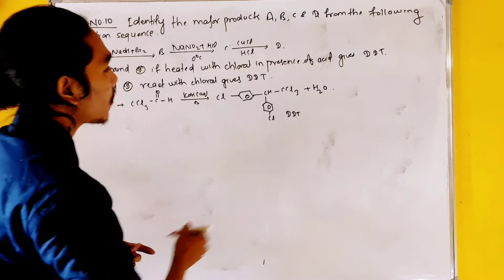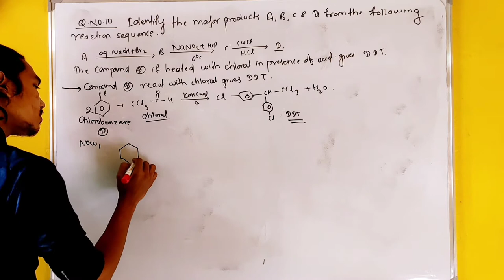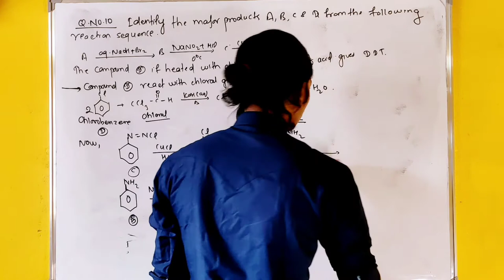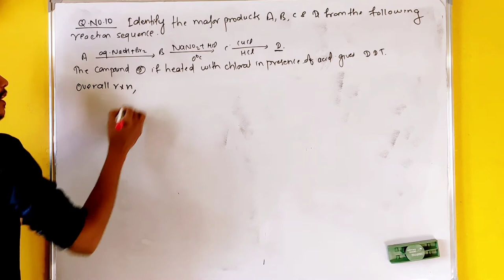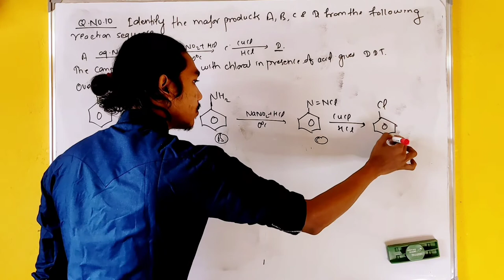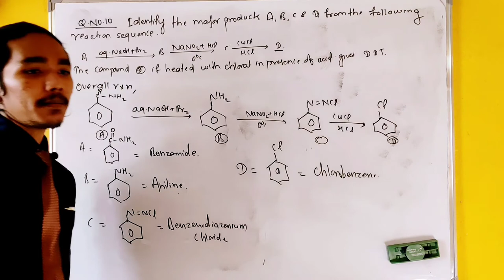Important Question in organic Chemistry Class 12 | Amide |Hoffmann Bromamide | Diazotization - 10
Hello Students Namaste, today in this video we are going to discuss important questions.
hoffmann bromamide reaction nepal
Which compound undergoes Hoffman's Bromamide reaction?
What is Hoffmann Bromamide shaala?
Is Nitrene formed in Hoffmann Bromamide reaction?
iodoform test physics wallah
neb class 12 chemistry important questions
What happens in a nitration reaction?